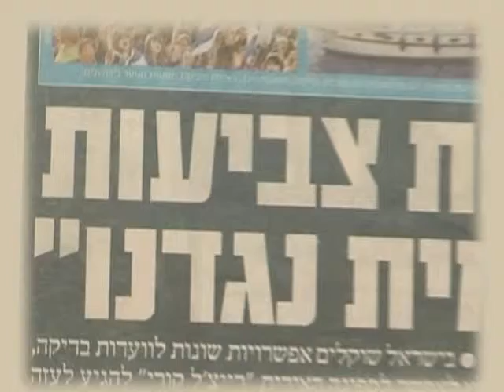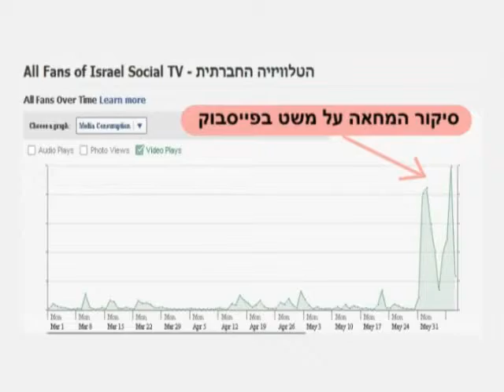סיקור המתקפה על המשט על-ידי התקשורת בישראל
לאחר המתקפה על המשט לעזה, כותרות העיתונים וכלי התקשורת הציגו עמדה אחידה שיישרה קו עם עמדת דובר צה"ל והממשל - ולא נתנו לקולות הביקורת להישמע. הטלוויזיה החברתית נתנה במה לקולות האחרים - בכתבות שנצפו ע"י עשרות אלפי אנשים בארץ ובעולם.

האייטם הועלה במסגרת המגזין "סדר חברתי" 5 של הטלוויזיה החברתית ב-29 ביוני 2010. לצפייה במגזין "סדר חברתי" במלואו - בקרו באתר הטלוויזיה החברתית בלינק זה: